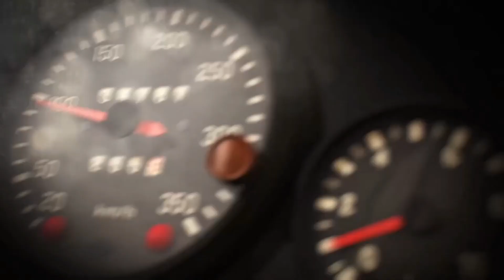Dirt Rally 2.0 - Hankook World Record / Volkswagen GTI / Xbox One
World record Attempt 6:06
tratamos de romper un record casi imposible
al menos para mi cuando mi mejor marca es de
6:16 diez segundos por abajo del record mundial

Probamos el TSS Handbrake Sparco Mod + para   Xbox One...  y nuevo TM SimHub...en Dirt Rally 2.0 en Volkswagen GTI R5 con TH8A modo Secuencial 5 velocidades y el TSS en modo freno de mano progresivo...

 Configuración , Calibración , recomendaciones y prueba del nuevo periferico de Thrustmaster TSS Handbrake Sparco Mod Plus para consolas...
Incluimos otro periferico de Thrustmaster
TM Simhub q permite conectar en consolas hasta 4 perifericos de Thrustmaster en las bases serie T

Canal dedicado desde Febrero 2018 a la simulacion de conduccion
prueba de juegos y acesoramiento de perifericos
para el simracing en consolas PS4 & Xbox One

Links:
Thrustmaster GamingWheelSetup
Wheels:
-Thrustmaster VG Ferrari 599XX EVO Wheel Add-On, Alcantara Edition for PS4, PS3, Xbox One & PC
-Thrustmaster Ferrari F1 Wheel Add On para PS3/PC/Xbox One
-Thrustmaster VG Thrustmaster Sparco Rally Wheel Add On R 383 MOD - PC
Base:
- Thrustmaster TX Servo Racing Wheel Base – Xbox One # 38; PC
Perifericos:
- Thrustmaster TH8A Shifter
- T3PA-PRO 3 Pedal Set for Xbox One, PS4
- DIY Handbreak no Warranty avoyd
-Extensión para palanca de velocidades 10 x 1.5, de 3.75 pulgadas para Honda o Acura,
-Palanca de cambios manual Dewhel JDM, velocidades 5 y 6, de aluminio, M10 x 1.5, atornillable, para Honda Acura, Negro
- DIY Wood Desk And Rig
Imagen:
-Samsung Serie SF351 monitor de diseño delgados FHD de 32 pulgadas (S32F351)
Sound:
-Vizio SB 3251 5.1 Sound Bar optical input
-PlayStation Gold Wireless Stereo Headset - Jet Black [Old Model]
-Corsair HS50
Hardware:
-Xbox One Limited Edition Call of Duty: Advanced Warfare Bundle
-PlayStation 4 500GB Console [Old Model]
-Xbox One S 1TB
Software & Games:
-Assetto Corsa (Xbox One)
-Dirt 3 - Xbox 360
-Dirt Rally Legend Edition (Xbox One)
-DiRT 4 - Day One Edition - Xbox One
-Forza 5: Game of the Year Edition
-Forza Motorsport 6 - Xbox One
-Forza Motorsport 7 – Standard Edition - Xbox One
-Forza Horizon 2 for Xbox One
-Forza Horizon 3 - Xbox One
-Project CARS 2 - Xbox One
-WRC 7 - Xbox One